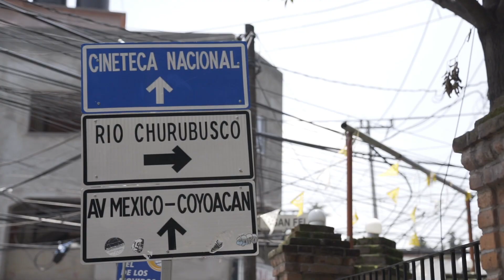Tabaco 16. Los Rescatadores - Coyoacán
Nuestra misión es proteger a la CDMX del humo de tabaco, hoy fuimos a Coyoacán. ¡Conoce lo que pasó!